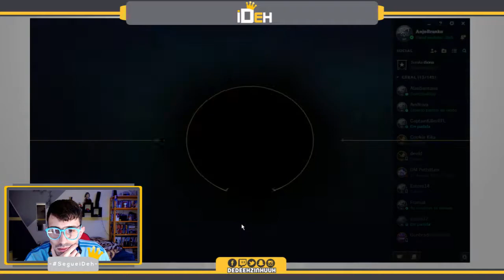🔴 -- 121 -- Annie -- League Of Legends -- Cerco Ao Nexus